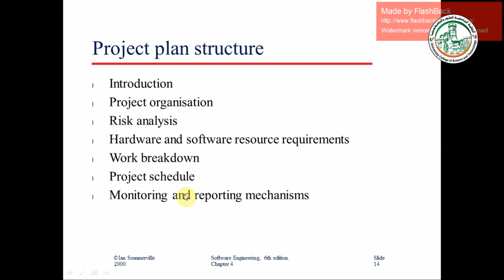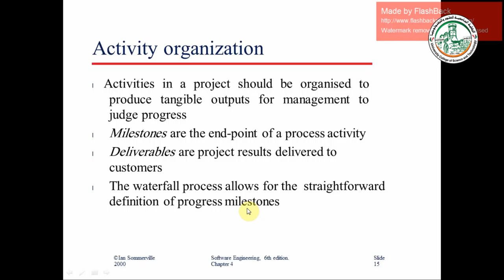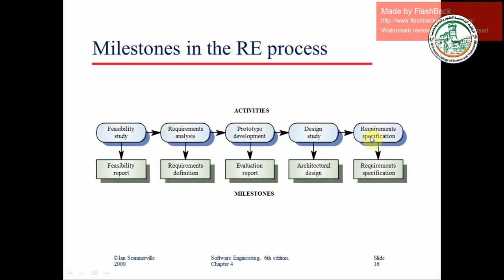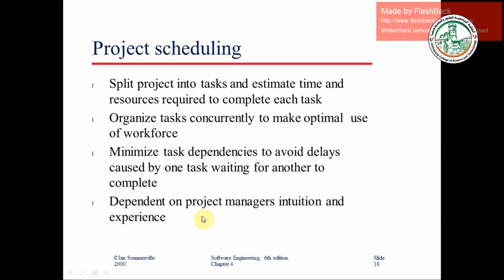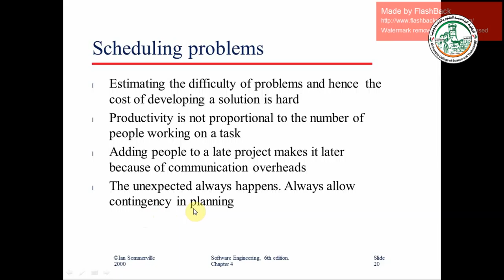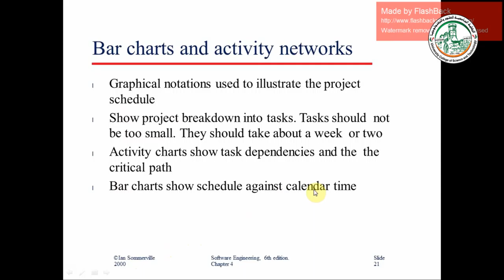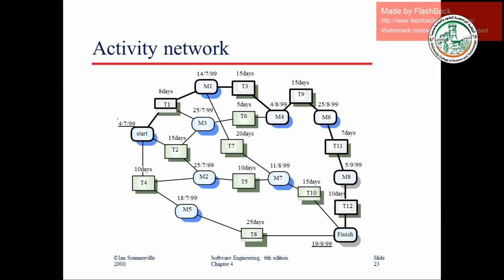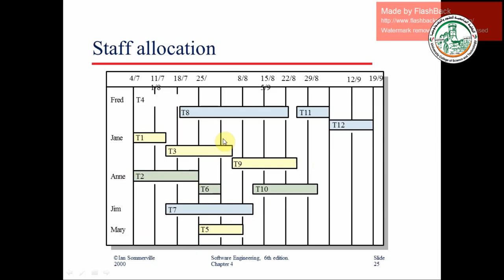soft lect4 p2